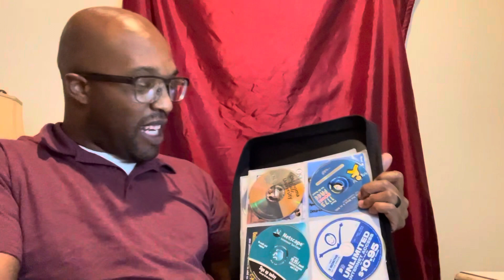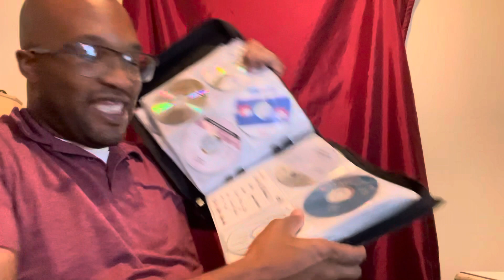Remember the CD Cases?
Taking a step down memory lane on how we used to carry music around and play through CD players in cars.